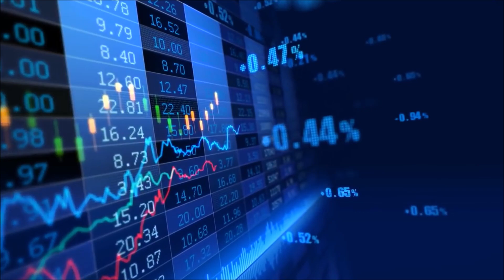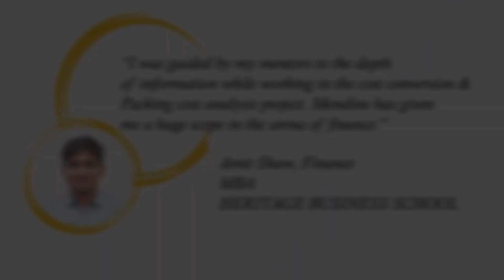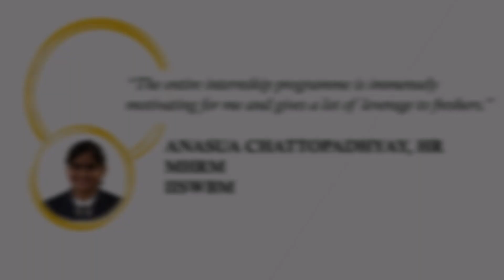Welcome Interns!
Learn. Grow. Excel.

Internship in Mendine Pharmaceuticals gives you every opportunity to explore your potential and put it to fruitful use in your career.
We are open to take in interns in the following departments:
1. Marketing
2. Finance
3. HR
4. Strategy & Analytics